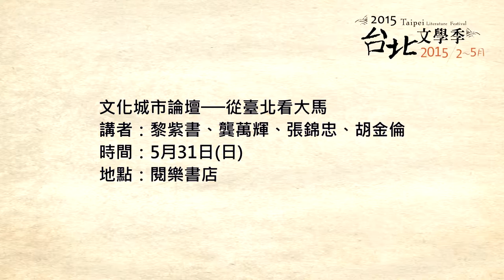0531從臺北看大馬